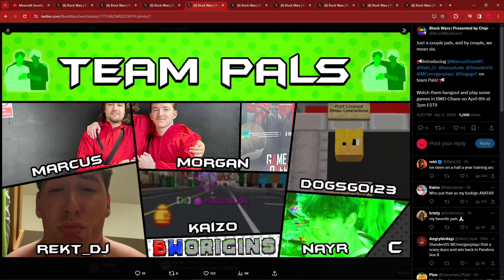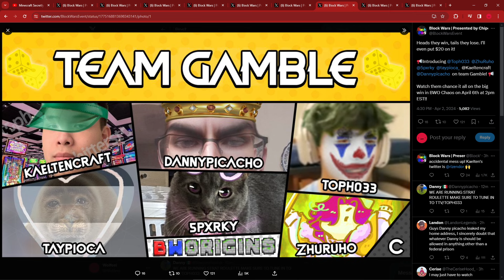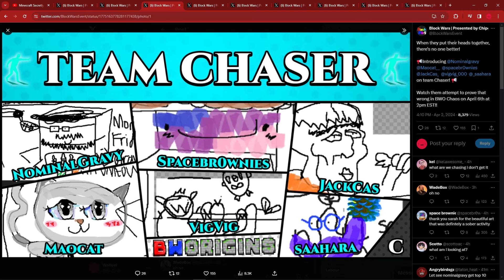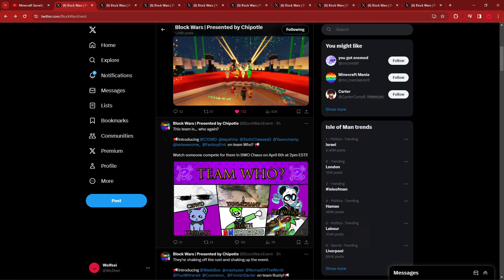BW Origins Chaos Teams Reaction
The Block Wars Origins Chaos teams have been revealed! This time around, there will be 8 teams of 6 players, so 48 total players, which is fun!